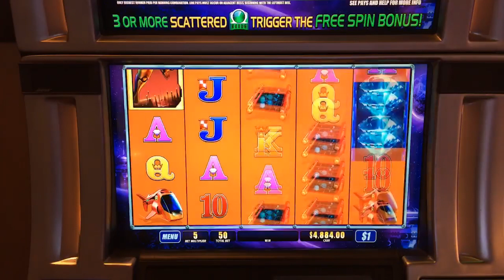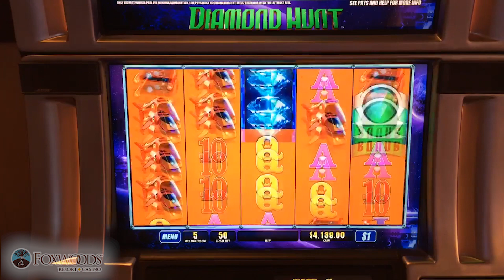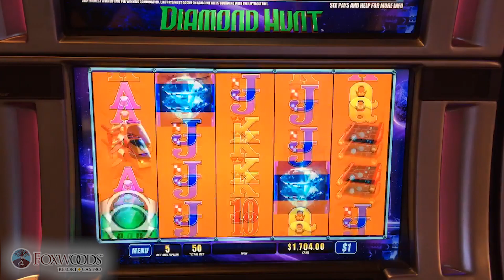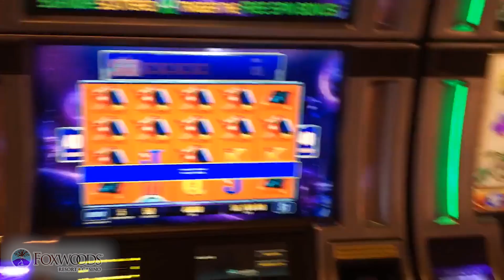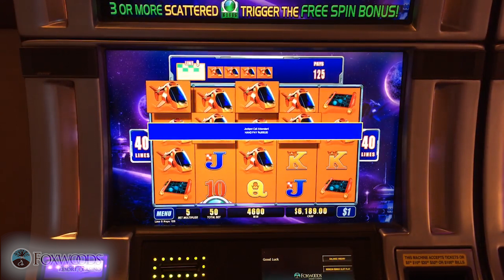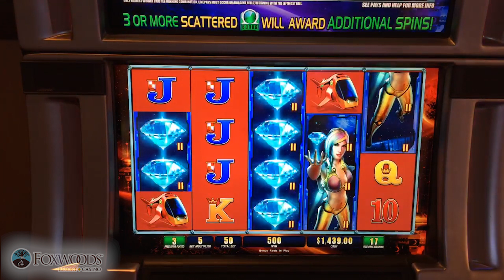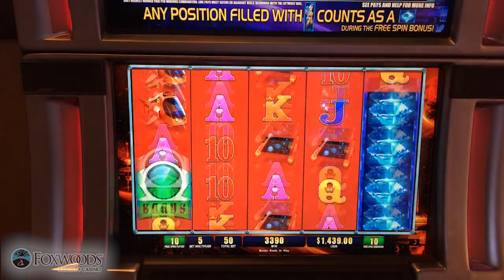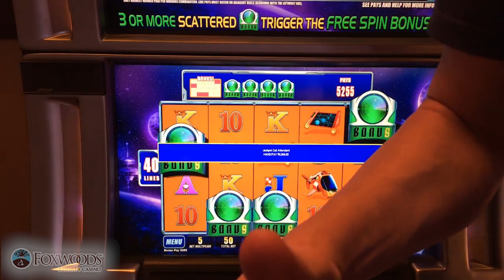💠 Back to Back Wins on Diamond Hunt & Celebratory Chicken Dance! 🐔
The Raja gets back to back wins on Diamond Hunt and Brian and T provide a much expected celebratory Chicken Dance, BOOM!

Foxwoods Casino
Mashantucket, CT

✉ Mail and Packages can be mailed to:
1490 W. 121st Ave, Suite 201